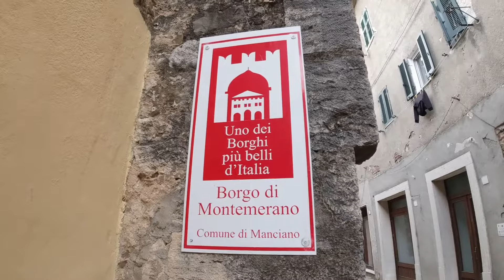Montemerano: uno de los pueblos mas bellos de Italia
Ven conosotros a conocer esta pequeña joya de la Toscana,